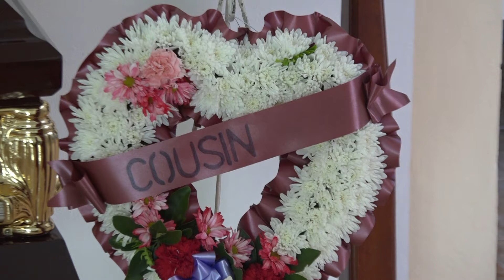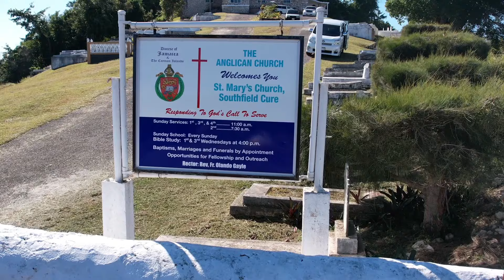Our Sister, Aunt, Cousin & A Friend RALMIRA ALEXANDER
IN LOVING MEMORY ℝ𝔸𝕃𝕄𝕀ℝ𝔸 𝔸𝕃𝔼𝕏𝔸ℕ𝔻𝔼ℝ
Retired teacher Horizon Park, Spanish Town and Rose Hall, St. Elizabeth